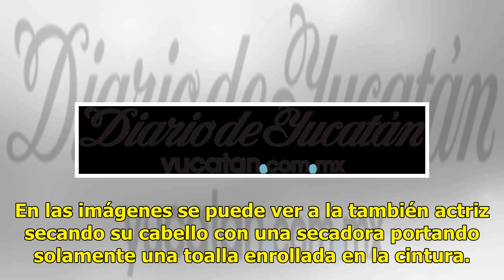Filtran supuesta foto íntima de Mariana Seoane - El Diario de Yucatán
Mérida: 29°C Dolar: $20.14 / Euro: €22.84 Foto: internet Foto: Twitter/ ‏@ObregonHoy La cantante Mariana Seoane fue víctima de los “hackers” ya que este día estuvieron circulando en las redes sociales supuestas fotografías de ella sin sostén. En las imágenes se puede ver a la también actriz secando ...